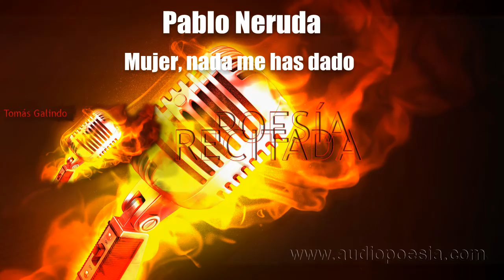Pablo Neruda - Mujer, nada me has dado